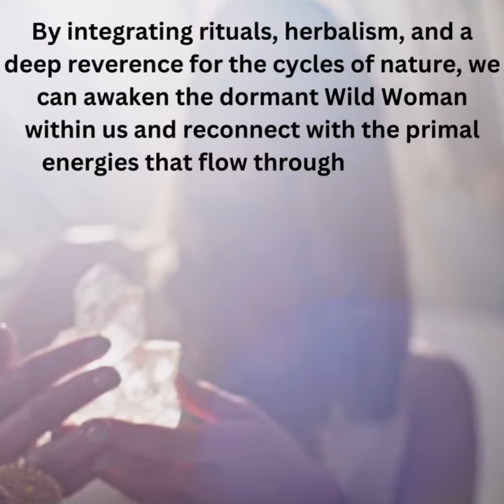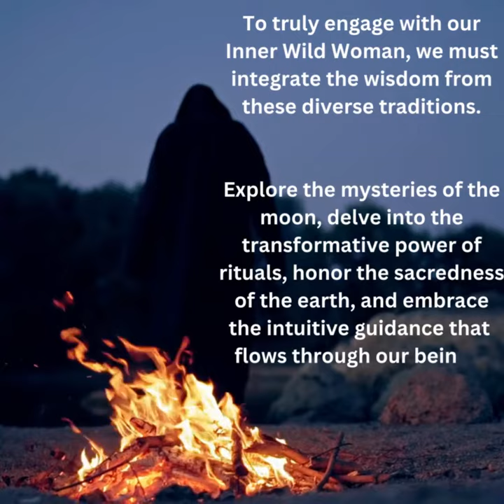Embracing the Wild Within Unveiling the Archetypal Power of the Inner Wild Woman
In the realm of archetypal psychology and mythology, there exists a potent force within each of us—the Inner Wild Woman. She embodies the untamed, fierce, and instinctual aspects of our being, guiding us towards self-discovery, empowerment, and a deeper connection with the natural world. Drawing inspiration from European witchcraft/pagan spiritual traditions, Hindu traditions, and Native American Shamanism, we embark on a transformative journey to engage with our Inner Wild Woman and unleash her profound wisdom.

In European witchcraft and pagan spiritual traditions, the archetype of the Wild Woman is celebrated as the embodiment of nature's power. She is the untamed spirit that dances under the moon, embracing her intuition and reclaiming her innate magical abilities. By integrating rituals, herbalism, and a deep reverence for the cycles of nature, we can awaken the dormant Wild Woman within us and reconnect with the primal energies that flow through our veins.

Hindu mythology introduces us to a pantheon of goddesses who embody the essence of the Wild Woman archetype. From Kali, the fierce destroyer of darkness, to Durga, the warrior goddess, and Shakti, the cosmic feminine energy, Hindu traditions offer a profound understanding of the untamed feminine power. Through practices such as meditation, mantra chanting, and invoking the divine feminine, we can tap into our inner Shakti, unleashing our creative potential and embracing our wild authenticity.

Native American Shamanism holds a deep connection to the natural world and recognizes the inherent wildness within all beings. The archetype of the Wild Woman is reflected in figures like the powerful Medicine Woman or the shape-shifting Trickster. Through drum journeys, vision quests, and sacred ceremonies, we can seek guidance from our ancestral spirits and harness the raw energy of the wilderness. This allows us to reconnect with our primal instincts and find balance between our human selves and the untamed forces of nature.

To truly engage with our Inner Wild Woman, we must integrate the wisdom from these diverse traditions. Recognizing that archetypes transcend cultural boundaries, we embrace the common threads that unite us all. We explore the mysteries of the moon, delve into the transformative power of rituals, honor the sacredness of the earth, and embrace the intuitive guidance that flows through our beings. By integrating these practices into our daily lives, we reclaim our wildness, tap into our innate power, and embark on a journey of self-realization and personal growth.

In the depths of archetypal psychology and mythology, the Inner Wild Woman beckons us to unleash our authentic selves and to embark on a transformative journey of self-discovery. By embracing the untamed energies within us and engaging with ancient practices, we unlock the profound wisdom that resides in our souls. Let us honor the Wild Woman within and walk hand in hand with her as we navigate the intricate tapestry of our existence, celebrating our inherent wildness and embracing the magic that lies within us all.